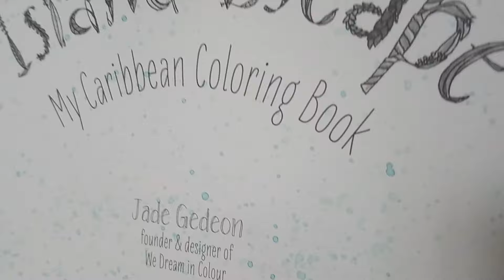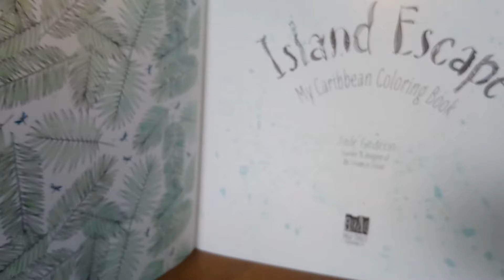Island Escape by Jade Gedeon.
Watercolor splash effect.

I am a newbie colorist (learning as a hobby) who color mainly with pencils. Love coloring animals, landscapes, fairy tales and portraits.